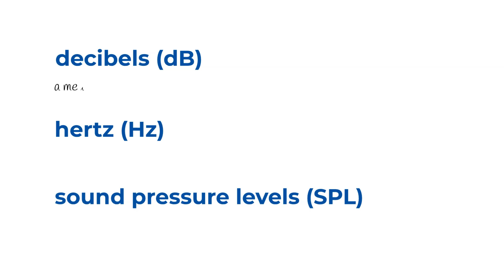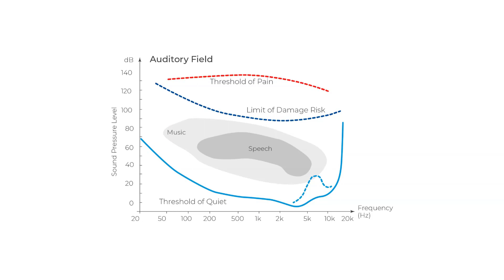What is sound? | The Physics of Sound: What Exactly is Sound? | SVANTEK Academy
In this video we explore the world of sound. What is sound? How do we hear? We'll answer all these questions and more in this informative video.

If you want to learn more about sound or any other topic related to acoustics, be sure to check out SVANTEK Academy